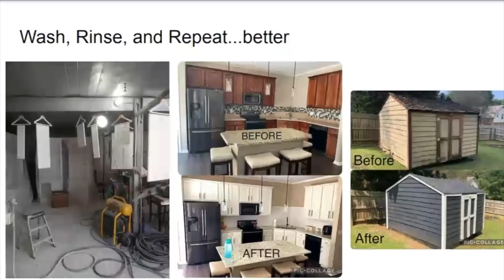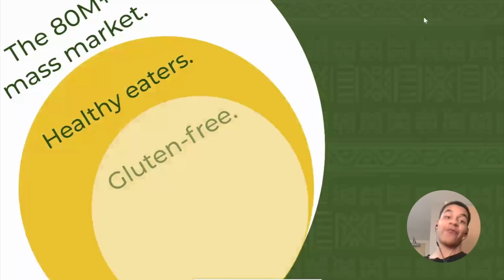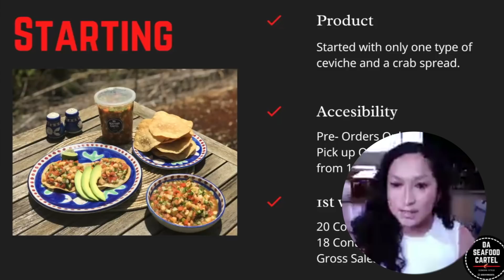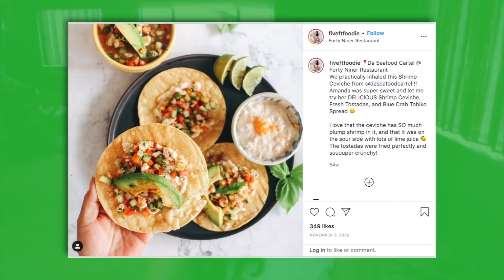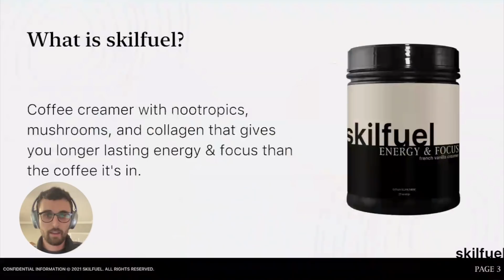I Started My Own SharkTank For Side Hustles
🛍Check Out AppSumo's Black Friday Week Deals (Nov 21st - Nov 30)

We got over 350 side hustle applications for our first SharkTank for Side Hustles.

These are all full time employees or students who want to turn their side hustle into their main hustle.

In this video, the 4 finalists pitch me their side hustles, and one of them is going to win $10,000!

Here are links to the 9 side hustle finalists if you want to check them out and give them some love (only 4 made it into the video):